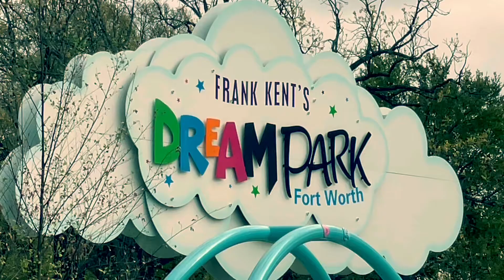Dream Park Fort Worth, Tx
A fun day at Dream Park in Fort Worth, TX.